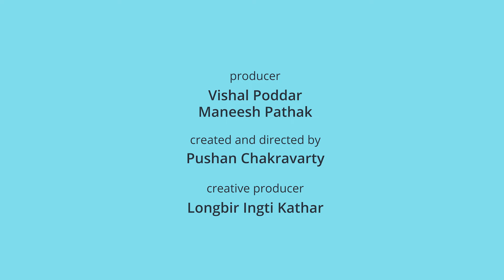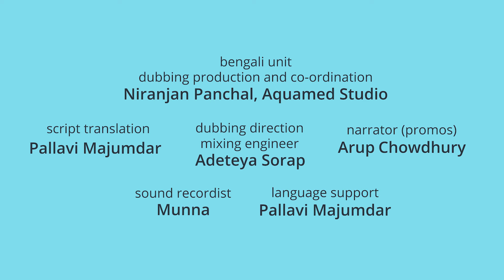আমের বাগান | ইডু নুডু | Bangla Nursery Cartoon Stories | Bengali Cartoon Piku N Tuki Ep 37/38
আমের বাগান | Aamer Bagan: 0:10
There’s been a bad storm, along with much destruction, in the mango orchard. Papa is worried about the mango harvest. Find out how Piku, Tuki, Chamcham and Binni help Papa Pyari, and what sweet reward they reap in return, in Story 37 of ‘Piku N Tuki’!

ইডু নুডু | Eedoo Noodoo: 3:45
Papa’s got a noodle-making machine, and he has plans to make idiappam, pasta, noodles… The possibilities are endless! Piku and Tuki love Chowmein, but don’t know how to eat the noodles on their plate. Watch and learn with Piku and Tuki, in Story 38 of ‘Piku N Tuki’!

পিকু আর টুকির ঘনসবুজ দ্বীপে ছোট্ট বন্ধুদের স্বাগত! বনের ভেতর মজাদার ট্রি-হাউসে থাকে দুই খুদে টিয়াপাখি-- পিকু আর টুকি পেয়ারি। সঙ্গে ওদের মা-বাবা। ওদের গল্পগুলো ঠিক তোমাদেরই মতো! রোজই এক, তবু রোজই নতুন কিছু শেখা। আর প্রতিদিনের এই কাজকম্ম হাসিখেলা ইন্তিবিন্তি থেকেই পিকু-টুকি কখনও এঁকে দেয় একটা রঙিন ছবি, আবার কখনও খুঁজে পায় নতুন বন্ধু, নতুন খেলা, নতুন সুর!

More educational stories from Piku N Tuki, for nursery and preschool kids

Piku n Tuki Also in

শিশুদের কার্টুন